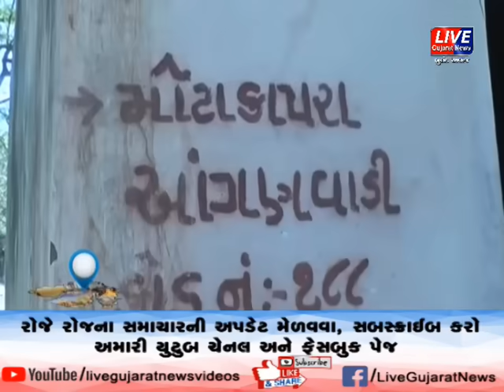બનાસકાંઠા: આંગણવાડી કેન્દ્ર સંચાલિકા દ્વારા પોલીસ ફરિયાદ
ડીસા તાલુકાના મોટા કાપરા ગામે આગણવાડી કેન્દ્ર સંચાલિકા ને ગામના જ કેટલાક લોકો હેરાન કરતા પોલીસ મથકે ફરિયાદ કરી છે જે મામલે પોલીસે મહિલાની ફરિયાદના આધારે વધુ તપાસ હાથ ધરી છે.